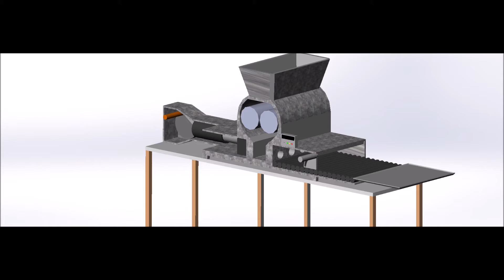PROPOSED DESIGN OF LOOPING MACHINE FOR DAISY’S KROPECK OF PATRICIA’S FOOD MANUFACTURING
In Partial Fulfillment of the Requirements for the Degree Bachelor of Science in Industrial Engineering

Blanco, Leyronn Christian D.
Cancilao, Rhea B,
Gonzales, Jessa R.